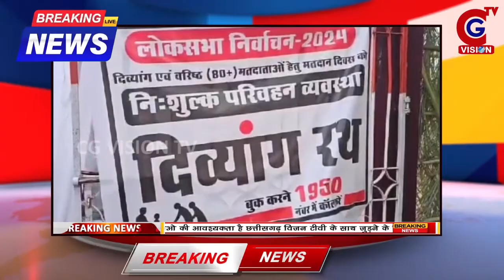GARIYABAND: BREAKING NEWS || 26.04.2024 || CG VISION TV